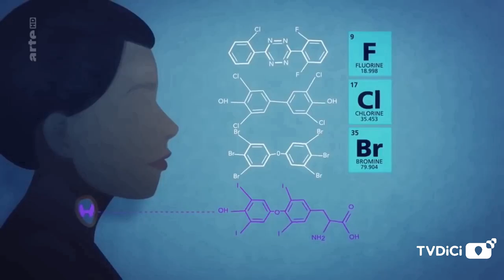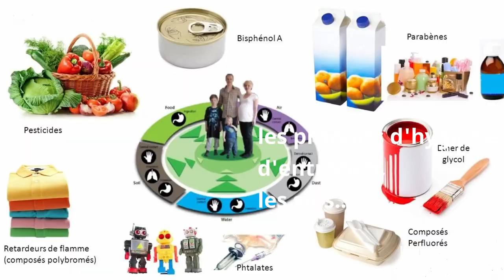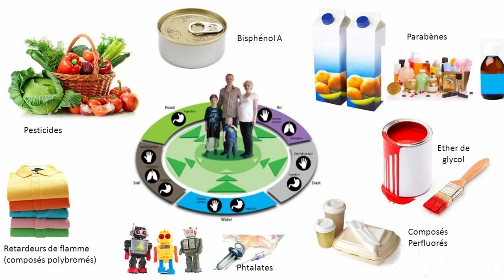Cinéfeuille – Environnement aujourd’hui, santé de demain ! – partie 2 –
Sous le nom de perturbateurs endocriniens, on regroupe des substances ou mélanges de substances qui vont affecter notre système endocrinien et notre santé. En interférant avec nos hormones, que ce soit en modifiant leur production, en les empêchant d'agir ou en s'y substituant, ils vont brouiller les informations entre nos cellules, entrainant des maladies, parfois graves ou mortelles, comme certains cancers, inhibition du développement intellectuel, infertilité, maladies neurodégénératives, endométriose,mais aussi troubles de l'attention, hyperactivité etc.. Ils peuvent aussi modifier l'expression de nos gènes sur plusieurs générations. Le festival Cinéfeuille, organisé par le CPIE et le département du Tarn à Labruguière sensibilisait le public à la prévention contre ces perturbateurs, notamment avec la projection du documentaire " Demain tous crétins", mais également avec l'intervention de Nathalie Ferrand-Lefranc du réseau Environnement Santé que nous avons eu le plaisir d'interviewer. Si le tableau  brossé par l'action de ces perturbateurs est assez sombre, nous avons le pouvoir d'agir et d'inverser la tendance. Et les bénéfices pour notre santé et celle des génération futures valent bien quelques changements dans nos habitudes !